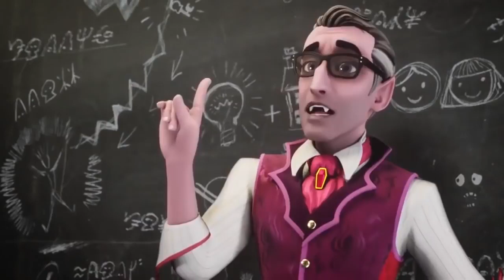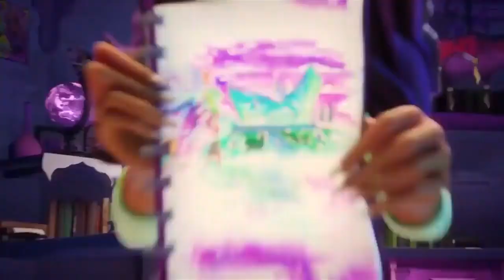Monster High™ 💜⚡️Meet Znap! | Electrified | Cartoons for Kids